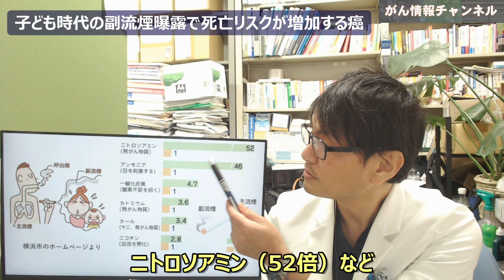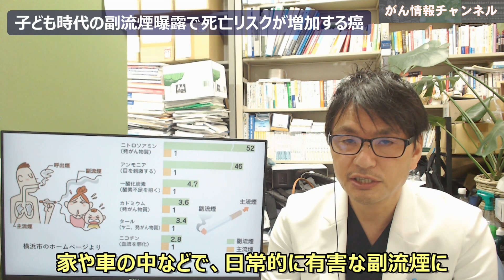子ども時代の副流煙曝露で死亡リスクが増加するがんは？日本からの研究結果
子ども時代の副流煙への曝露（受動喫煙・間接喫煙）によって、あるタイプのがんの死亡リスクが高くなるという非常にこわい研究結果が日本から報告されました。
それは、肺がんではなく、〇〇がんでした。

この「がん情報チャンネル」では、
がんについてのあらゆる情報や、最新の話題について、
わかりやすくお伝えしていきます。

みなさんの知りたいこと、
取り上げてほしい話題などありましたら、
ぜひ、コメント欄のほうで教えてください